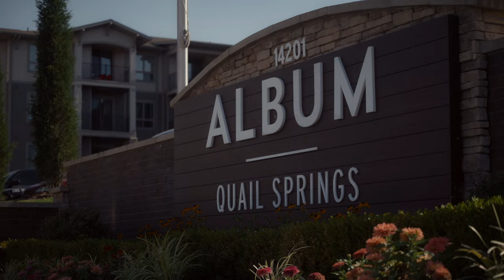Album Quail Springs - Day in the Life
Discover a day in the life at Album Quail Springs - Oklahoma City's 55+ Active Adult Apartment Community!